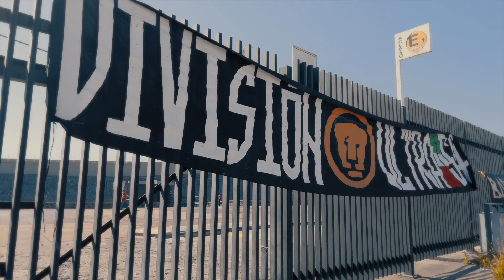Pumas vs Juárez | Jornada 1 | La Rebel (Chispa Velarde)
Ambientazo en la tribuna del Olímico Universitario, visita de Chispa Velarde en Pebetero y triunfo de nuestros PUMAS 🏟❤️

Pumas vs Juárez | Jornada 1 | La Rebel Sube tu música a tiendas digitales como Spotify, Apple Music, Amazon Music etc